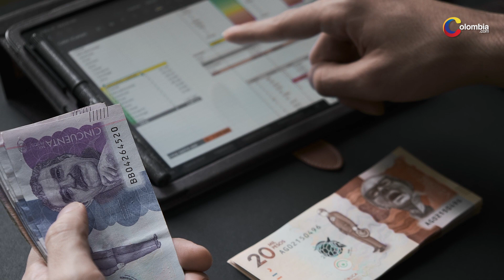El padre de los niños rescatados en la selva reclama millonaria indemnización por el accidente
El padre de dos de los menores rescatados el pasado 9 de junio en la selva del Guaviare, Manuel Ranoque, instauró ante la Procuraduría General de la Nación una multimillonaria demanda contra la empresa responsable de la avioneta que se accidentó y cobrando la vida de la madre de los cuatro hermanos Mukutuy.

Manuel Ranoque pide cerca de 1.450 millones de pesos de indemnización por los daños que dejó el accidente.